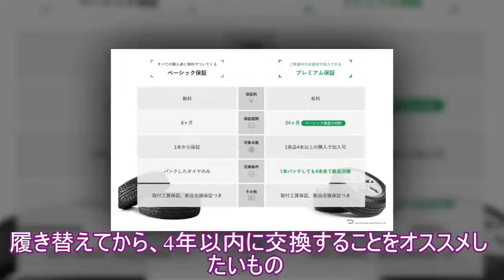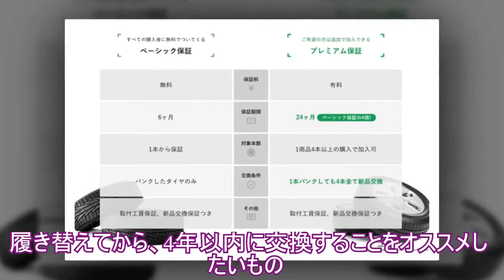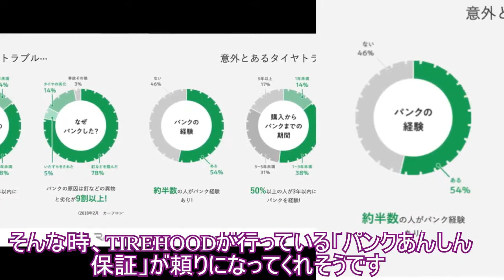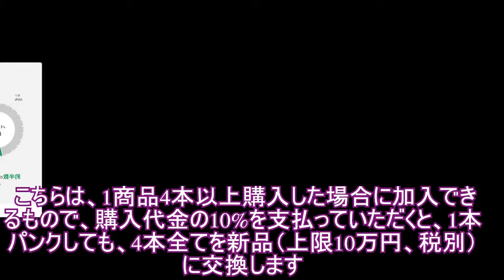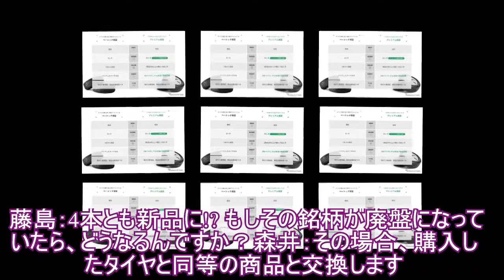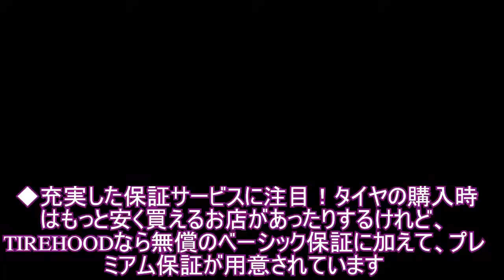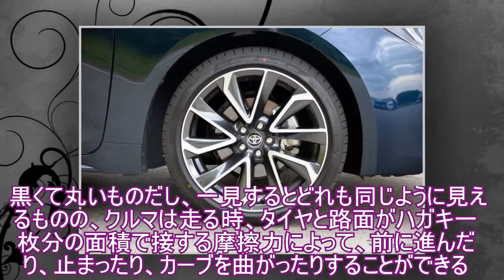タイヤトラブル時に強い味方！ TIREHOODの「パンクあんしん保証」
クルマが走る上で欠かせないパーツのひとつである「タイヤ」。黒くて丸いものだし、一見するとどれも同じように見えるものの、クルマは走る時、タイヤと路面がハガキ一枚分の面積で接する摩擦力によって、前に進んだり、止まったり、カーブを曲がったりすることができる。つまり、タイヤは走行の安全に直結する非常に重要なパーツなのです。ところで、みなさんはタイヤを交換するタイミングをご存知でしょうか？　公道を走るクルマは車検に合格しなければなりませんが、法規上ではタイヤの残溝が1.6mm以下になると走行することはできません。しかし、もし車検を通るレベルの溝が残っていたとしても、タイヤが摩耗して溝が浅くなれば、グリップ力が落ちるだけでなく、雨天時の排水性も悪くなり、ブレーキの制動距離が伸びたり、より低い速度でタイヤが空転してスリップを起こす“ハイドロプレーニング現象”のリスクが高まるため、そうなる前に交換が必要です。さらに、路面に接するトレッド面が摩耗していなかったとしても、ゴムの性質上、経年劣化が起こります。履き替えてから、4年以内に交換することをオススメしたいもの。◆新しいタイヤでも油断できないパンクタイヤは走行距離を重ねることによる摩耗や経年劣化する消耗品。タイヤは摩耗したら交換するものかと思いきや、TIREHOODの調査によれば、釘などの異物を踏んだことで起こるパンクのトラブルで交換するケースが多いといいます。ちなみに、パンクを経験したことがあるユーザーは全体の54%で、タイヤ購入からパンクまでの期間で一番多いのは1～3年未満、3～5年未満が31%。1年未満にパンクしたケースは14%で、50%以上の人が3年以内にパンクを経験しています。また、購入からそれほど時間が経っていなかったとしても、10人に1人は1年以内にパンクする可能性があるということになるのです。そんな時、TIREHOODが行っている「パンクあんしん保証」が頼りになってくれそうです。◆購入代金の10%でさらなる安心が手に入るTIREHOODの「パンクあんしん保証」はどんなものなのか、TIREHOODプロデューサーの森井勝巳氏に伺ってみました。森井氏（以下敬称略）：TIREHOODでタイヤを購入していただくと、無料で「ベーシック保証」がついてきます。申し込みを行う必要はなく、購入から6ヶ月間、パンクしたタイヤのみ1本を無償